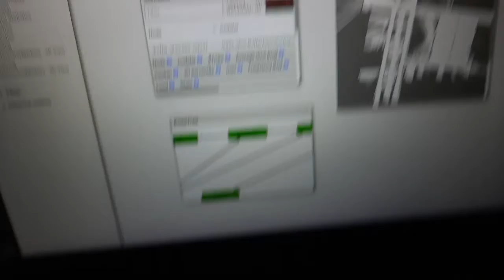Sample Application from Nvidia Isaac SDK